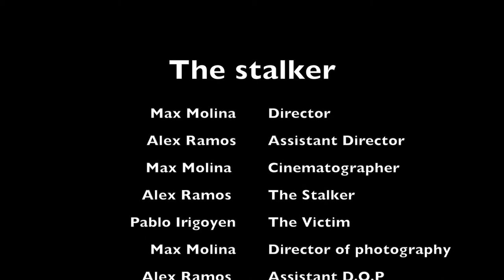20 second film